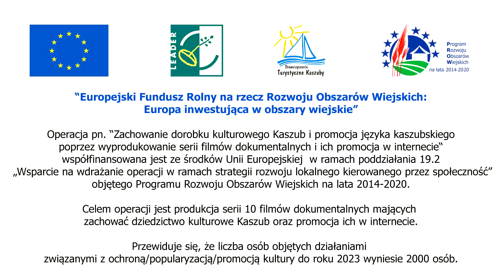Zwiastun: Kaszubskie NuRty - cz. 2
Czy połączenie bluesa z tradycyjnym folkiem kaszubskim jest możliwe? Czy na Kaszubach można tworzyć swoją muzykę? Druga część reportażu filmowego Tomasza Słomczyńskiego i Piotra Dorosza.

Reportaż powstał na zlecenie Stowarzyszenia Rozwoju Ziemi Mirachowskiej w ramach operacji pt. "Zachowanie dorobku kulturowego Kaszub i promocja języka kaszubskiego poprzez wyprodukowanie serii filmów dokumentalnych i ich promocja w internecie" współfinansowanej ze środków Unii Europejskiej w ramach poddziałania 19.2 "Wsparcie na wdrażanie operacji w ramach strategii rozwoju lokalnego kierowanego przez społeczność" objętego Programem Rozwoju Obszarów Wiejskich na lata 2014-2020.